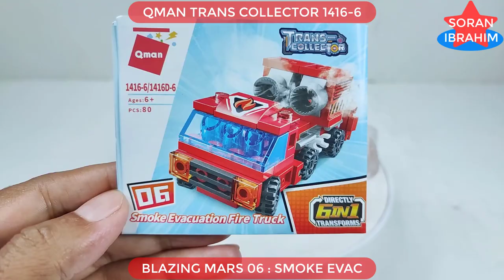Qman 1416 : Blazing Mars 06 ⚡️ Speed Build Enlighten 6in1 Trans Collector Lego Transformers combiner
Hi~ everyone
Welcome to my Soran Ibrahim channel about unboxing and assembly :
Qman 1416 : Blazing Mars 06 ⚡️ Speed Build Enlighten 6in1 Trans Collector Lego Transformers combiner   Speed Build Qman Enlighten Trans Collector : 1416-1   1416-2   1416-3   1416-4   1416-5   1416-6

Product information:
1. Model Number: 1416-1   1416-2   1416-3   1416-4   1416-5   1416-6
2. Warning: can not eat
3. Age Range: 6 years old
4. Certification: 3C
5. Plastic Block Shape: Self-Locking Bricks
6. Material: Plastic
7. Plastic Type: ABS
8. Bricks Blocks: ~669 +PCS

Victorion was created after the Torchbearers—a team of explorers who seek ancient Cybertronian artifacts—were accidentally exposed to the energies of the Enigma of Combination. As all six of her components are devout followers of the Mistress of Flame, the religious head of Caminus, Victorion gets a leeeeeeetle bit tetchy when someone threatens sacred relics. And by "tetchy" we mean "summons the wrath of god upon their heads". Between her whirling blade weapons, gravity-control powers, and the ability to fly under her own power, the collection of Rust Renegades is more than capable of some righteous smiting.The strong discipline and sense of unity among the Torchbearers, combined with their natural deference to Pyra Magna, means Victorion is one of the most mentally stable Combiners.
Victorion is formed from:
Pyra Magna (torso)
Jumpstream (left arm)
Dust Up (right arm)
Stormclash (left leg)
Skyburst (right leg)